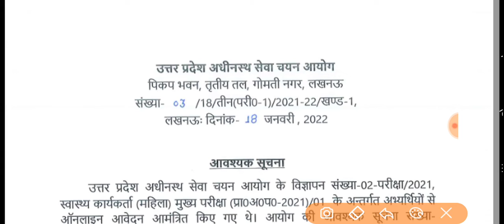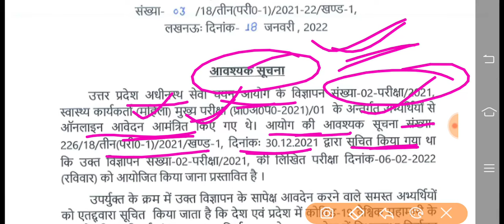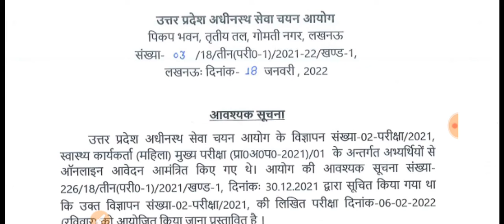UPSSSC ANM 9212 EXAM Date Extend/upsssc anm exam date cancel/UP ANM Exam cancel/नर्स exam cancel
UPSSSC ANM EXAM 9212 VVI QUESTIONS/UPSSSC ANM EXAM QUESTIONS/UPSSSC nurse exam questions

UPSSSC ANM EXAM
UPSSSC ANM EXAM 2022
UPSSSC ANM EXAM Questions
UPSSSC ANM EXAM vvi questions
Upsssc ANM exam all subjects class

ANM exam syllabus
Nurse exam questions
Nurse exam objective question

ANM form
ANM exam

ANM vacancy

ANM requirement

ANM job

upsssc anm exam date extend

उत्तर प्रदेश के अंतर्गत महिला स्वास्थ्य कार्यकर्ता के पद पर मुख्य परीक्षा का आयोजन किया जाना था अब यह परीक्षा स्थगित कर दिया गया है नया परीक्षा कब घोषित किए जाएंगे इसके बारे में बताया जा रहा है अधिक जानकारी के लिए ऑफिशियल वेबसाइट देखें